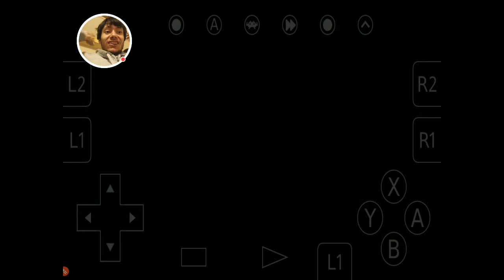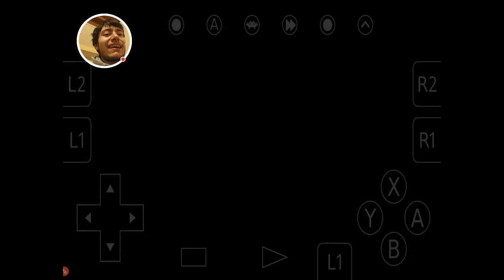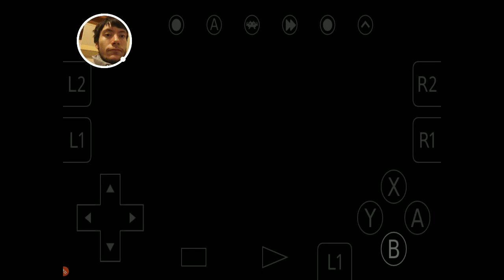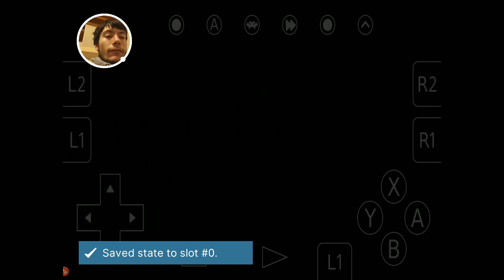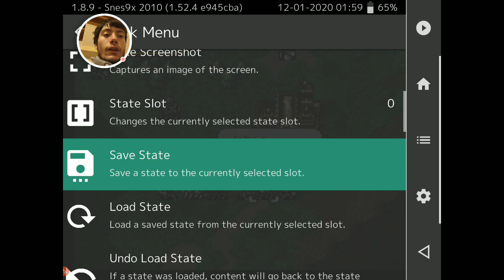Let's Play Genealogy of the Holy War Blind- Chapter 8 Part 5: Altena Is Just Going To Flex?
Well, i mean, i guess if shes just going to sit there looking pretty i might as well keep moving forward